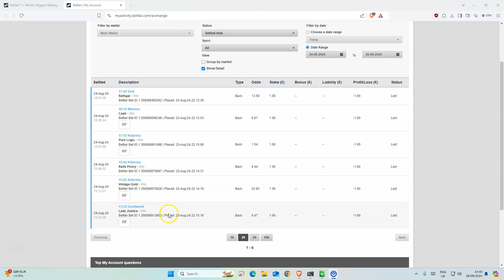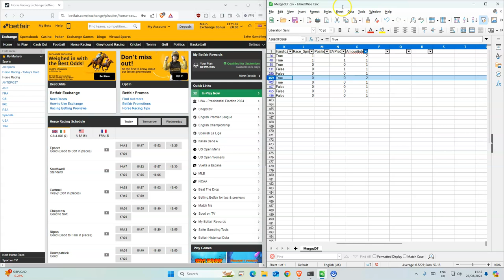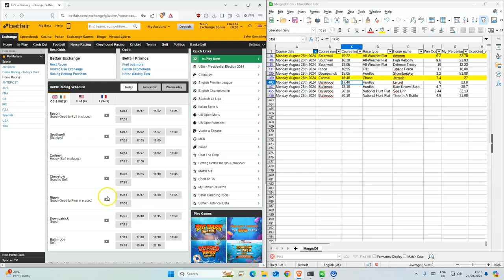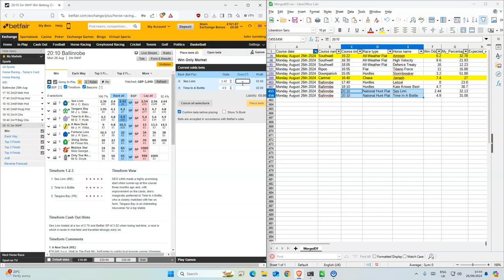Horse Racing Tips Today UK | 26 08 2024 | My Daily Betting Tips Diary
Downpatrick 13:55 In The Trenches 3.35 1
Southwell 14:12 Nightbird 7.6 1
Cartmel 14:17 Torrent 3.55 1
Cartmel 14:17 Malinka 10 1
Ripon 14:37 Thats My Boy Luke 6.6 1
Downpatrick 15:05 Stormbreaker 3.2 1
Southwell 15:22 Amroon 6.2 2
Southwell 16:30 High Velocity 9.6 1
Cartmel 16:40 Jerrash 7.4 2
Ripon 16:55 Tiberio Force 11 1
Ballinrobe 17:40 Leitzel 8 1
Southwell 18:05 Defence Treaty 16 1
Ballinrobe 18:10 Kate Knows Best 4.7 1
Ballinrobe 20:10 Seo Linn 2.44 1
Ballinrobe 20:10 Time In A Bottle 4.9 1

18+ Gamble Responsibly